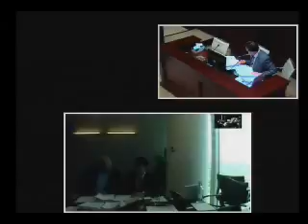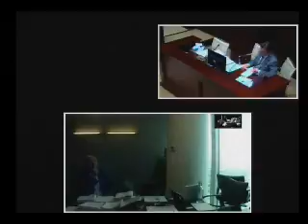CFI 021/2015 Theron Entertainment LLC v MAG Financial Services LLC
Before: H.E Justice Ali Al Madhani, Trial - Day 2 held on 11 May 2016 at 10:00am - Part 2